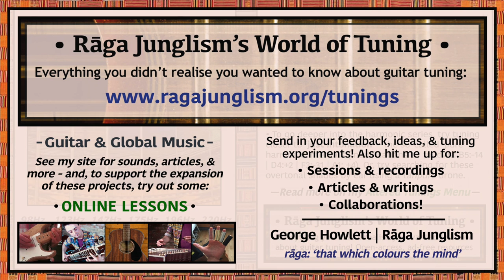Overtone Series | G-B-D-F-G-A | HQ Tuning Notes & Info | World of Tuning | Rāga Junglism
| “My ‘squeezed’ sequence of tones 4 to 9 in the harmonic series – if ‘squashed’ to 12-tone equal temperament, they spell out a 9th arpeggio as an ascent-ordered stack of thirds: 1-3-5-b7-9. Bill Sethares’ variant keeps string tension within more sensible bounds, by adding a register-jump in the middle (C-E-G-Bb-C-D). Make up your own!”

• Overtone Series | G-B-D-F-G-A | Semitone pattern (i.e. 'what to press'): 4/3/3/2/2

“To go deeper into the harmonic series, try tuning closer to ‘just intonation’ – the so-called ‘pure’ harmonic intervals (on a cent tuner, the modifications are as follows – B5:-14 | D4:+2 | F3:-31 | A1: +4). Or for extra ear enrichment, you can try tuning to these overtonal shades by ear: see the G Sa-Pa (root-5th) sample on my Tanpuras: Divine Indian Drones page...Unsure if it’s ever been used on record. I imagine Sethares has played around in his shuffling of the same concept, in MIDI format or even acoustically.